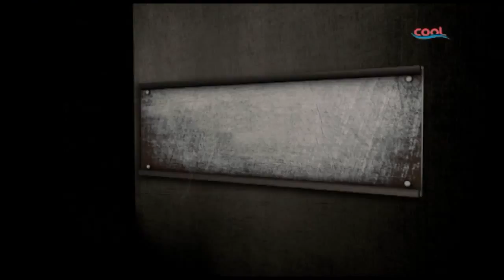CROSSFIRE- State of the Nation: Matters Arising Ft Nelson Ekujumi | Cool TV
Today on Cross Fire the anchors discussed the State of the Nation and other stories making headlines with our Guest and Political Analyst, Nelson Ekujumi.